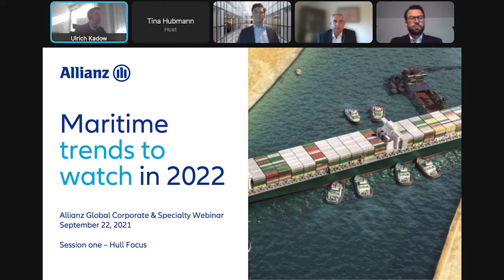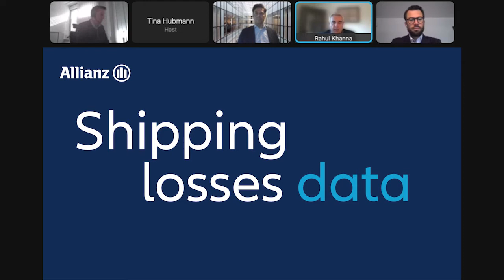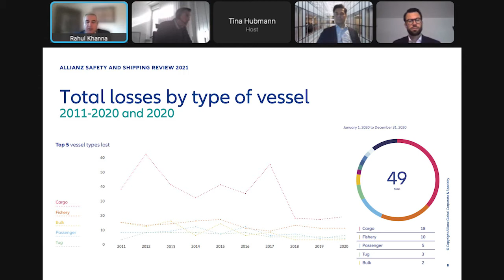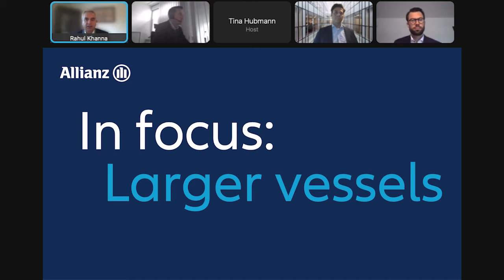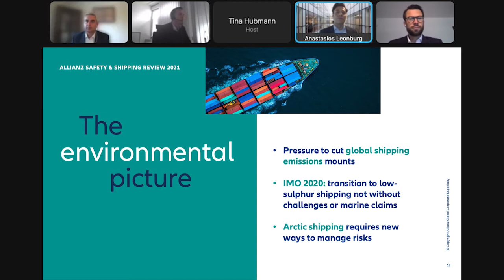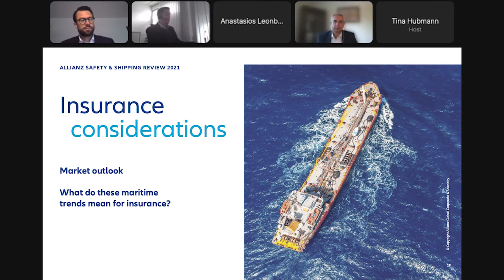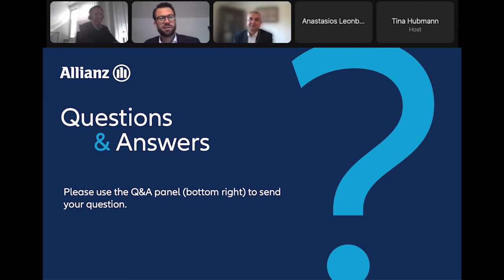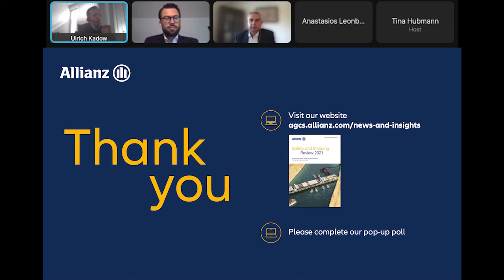Maritime trends to watch in 2022 - Focus on Marine Hull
On September 22, the AGCS Underwriters and Risk Consultants hosted two one-hour webinars, examining trends and developments in shipping losses, risk challenges and safety – and what they all mean for the insurance market, with live Q&A.